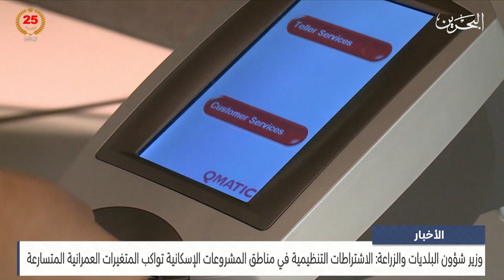الأخبار: وزير البلديات: الاشتراطات التنظيمية في مناطق المشروعات الإسكانية تواكب المتغيرات العمرانية